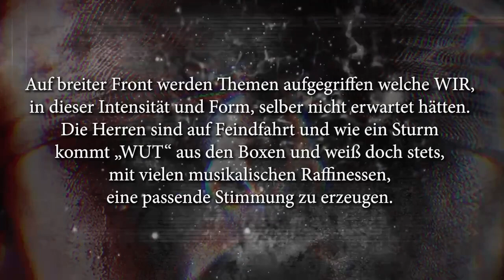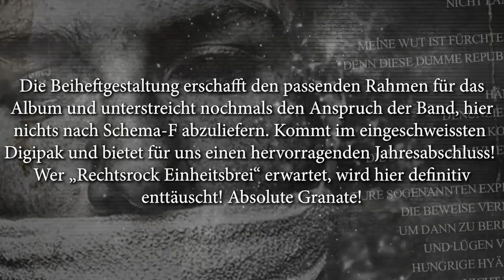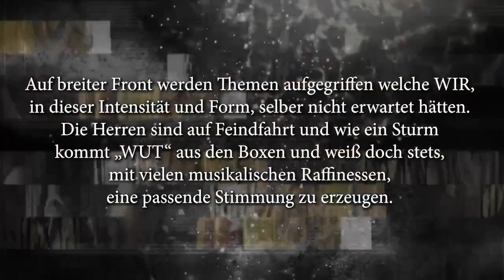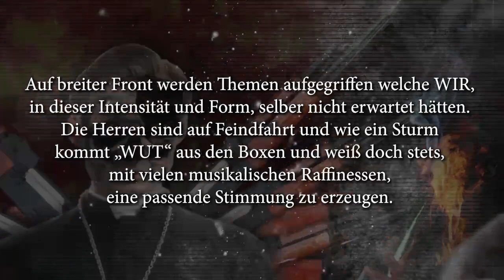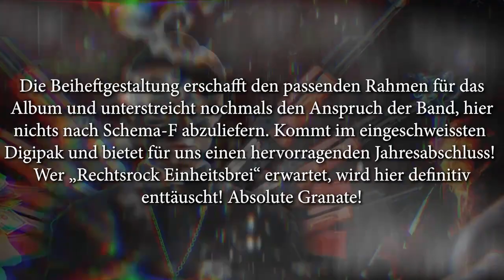Barbaren - Wut ( Hörprobe )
Erschienen bei PC Records /

„Gesellschaftliche Abgründe einer kranken Zeit, welche verfaulend ihrem Ende entgegen stolpert."

So, oder so ähnlich, könnte man die textlichen Angriffsziele der BARBAREN zusammenfassen. Auf breiter Front werden Themen aufgegriffen welche WIR, in dieser Intensität und Form, selber nicht erwartet hätten. Die Herren sind auf Feindfahrt und wie ein Sturm kommt „WUT" aus den Boxen und weiß doch stets, mit vielen musikalischen Raffinessen, eine passende Stimmung zu erzeugen. Durch die gebührende Tiefe entwickelt jedes Lied seinen eigenen Charakter und zieht den Hörer so in die Geschichten hinein. Ganze 12x kotzt man sich über gesellschaftliche Abgründe der BRD aus. Bei den Liedern „Still", „Hinter Wolken versteckt" und „Nur die Straßen" hat uns die textliche Genialität dieser traurigen Themen, einfach sprachlos gemacht! Partylieder und fröhliche Songs machen jedenfalls andere!
Die Barbaren überzeugen durch Härte, Wucht und filigrane Melodien. Aggressive Lyrik auf der einen und mitfühlende Zeilen auf der anderen Seite, kreieren eine emotionale Mischung, welche man durchaus als Wechselbad der Gefühle beschreiben kann. Die Beiheftgestaltung erschafft den passenden Rahmen für das Album und unterstreicht nochmals den Anspruch der Band, hier nichts nach Schema-F abzuliefern. Kommt im eingeschweißten Digipak und bietet für uns einen hervorragenden Jahresabschluss! Wer „Rechtsrock Einheitsbrei" erwartet, wird hier definitiv enttäuscht! Absolute Granate!